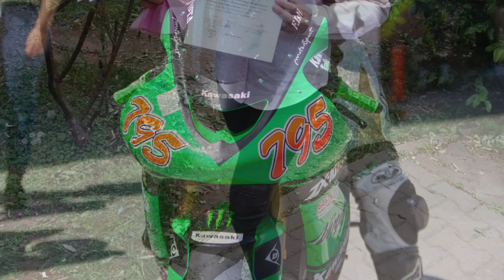cand are omul de toate-Cristi Iuga (cover)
orchestratie Robert Bodi
vioara Roland Jakab
acordeon Remus Faghiura